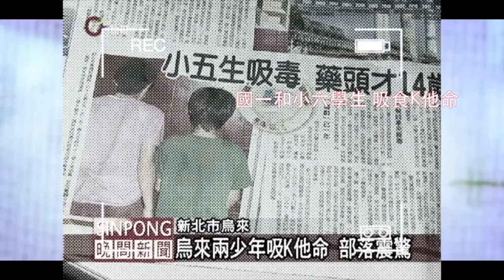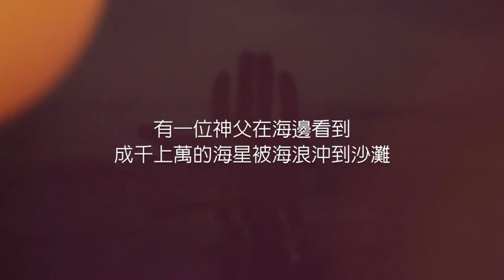紙風車青少年反毒戲劇工程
用一齣戲的時間，挽回孩子的靈魂
紙風車在2011年完成「319鄉村兒童藝術工程」的壯舉後，因為了解到各鄉鎮青少年吸毒的嚴重，所以內心更為焦慮。
「與其擔心，不如就來行動吧！」反毒戲劇工程的輪廓就此成形。為了讓青少年了解毒品的可怕性，計畫將以「青少年反毒」為主軸，透過戲劇演出引起他們的興趣，在輕鬆過程中接受「向毒品說不」的觀念。
反毒戲劇工程屆滿10年後，因網路及數位產品的普及，各式的毒品資訊充斥網路，學生只要智慧型手機或平板電腦連上網路，就有可能誤觸不正確的毒品資訊，同時小學生判斷是非善惡的經驗也較不足，因此紙風車決定擴大反毒戲劇的巡演，以國小中高年級的學生做為主要宣導對象，推出適合國小高年級學生觀賞的全新劇情，內容含括校園霸凌、自我保護等議題，以狀況劇的方式呈現，教導學生判斷危險情境，提升自我保護能力。